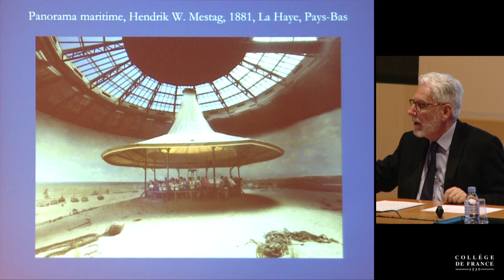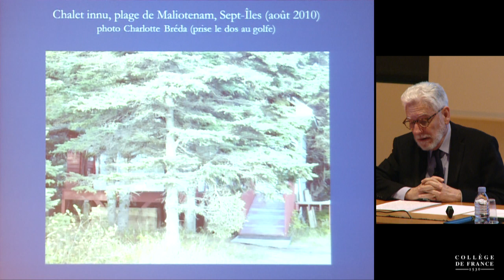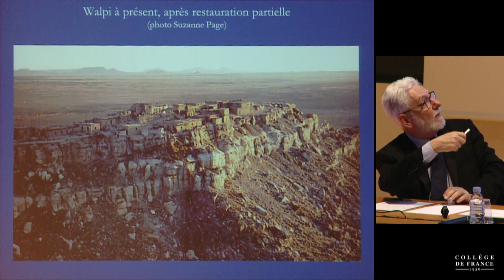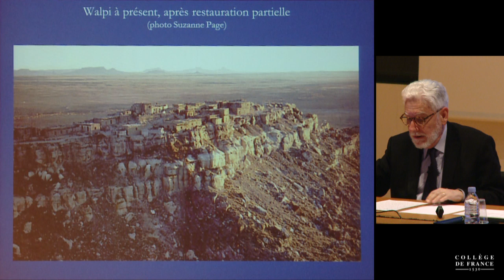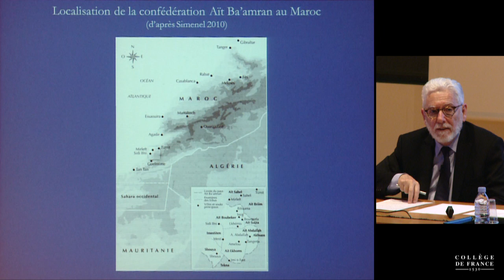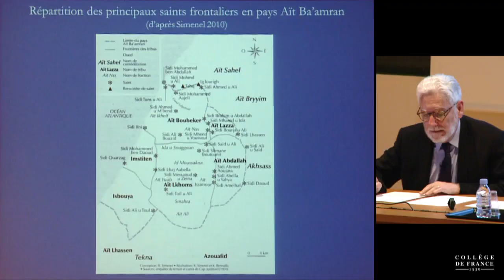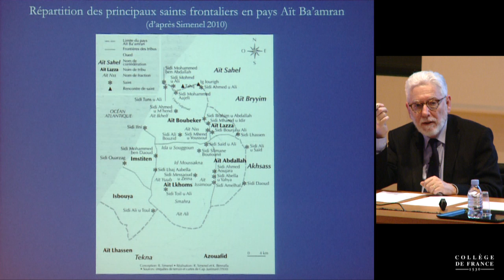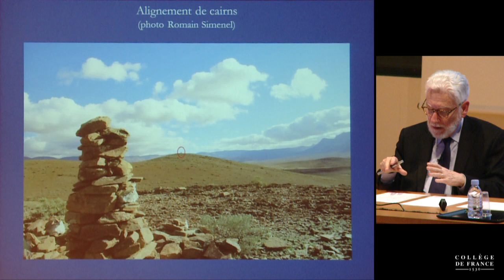Les formes du paysage III (7) - Philippe Descola (2013-2014)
Enseignement 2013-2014 : Les formes du paysage III
Cours du mercredi 9 avril 2014 : Les formes du paysage III

Intervenant(s) : Philippe Descola, Collège de France